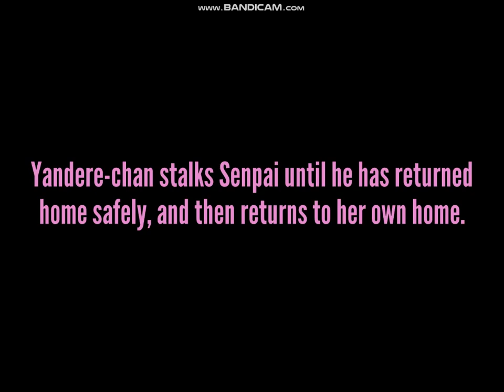Yandere Simulator Mods#1 - Uekiya Engeika mod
Mod by Kilarii-chan